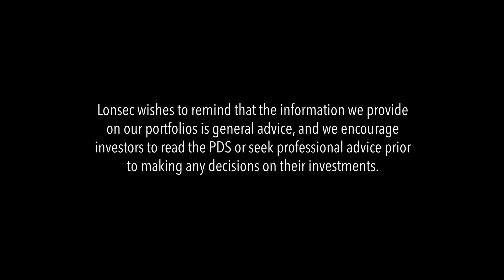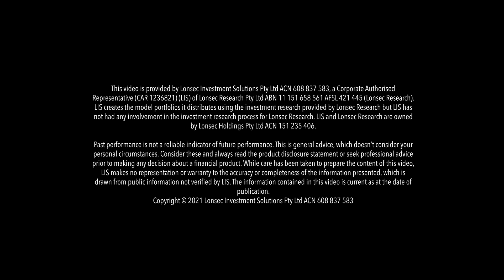EPISODE 8️⃣ What should I consider if my SUPERANNUATION VALUE is down currently?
With the varying market movements were are experiencing, some clients are noticing their Superannuation Value going down ⬇️

Today, we speak with Lonsec adviser Lucas about what reaction can be expected? And should clients automatically adopt a more defensive position?

Hear what he has to say in the video below.